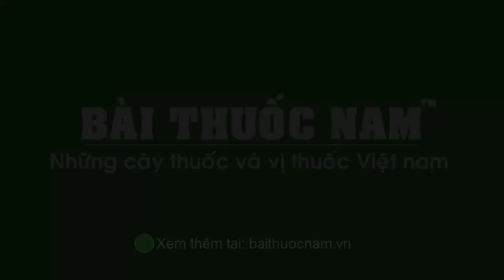BÀI THUỐC NAM - Những cây thuốc và vị thuốc Việt Nam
BÀI THUỐC NAM™ Ra đời với sứ mệnh:

+ Sưu tầm và tổng hợp kiến thức về Cây thuốc, Bài thuốc nam, xây dựng thành một hệ thống video có tính khoa học, nhằm mang đến cho cộng đồng những thông tin kiến thức giá trị nhưng đơn giản, dễ hiểu, dễ áp dụng. Vì một cộng đồng khỏe mạnh, giàu có và thịnh vượng.

+ Giới thiệu Lương y giỏi

+ Cung cấp thảo dược, các sản phẩm thảo dược.

+ Nhận chữa bệnh bằng thuốc nam